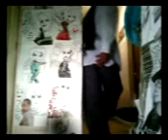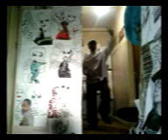FACE 2000 JABSROCKING TILL YOU DROP REMIX fsd